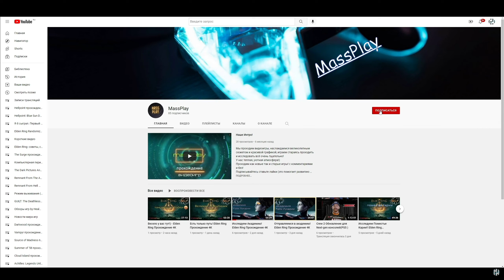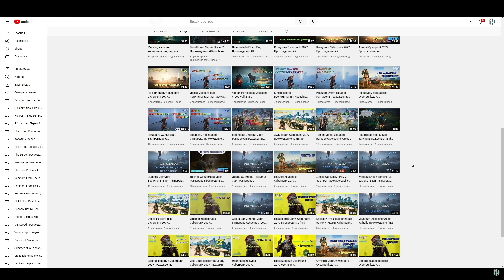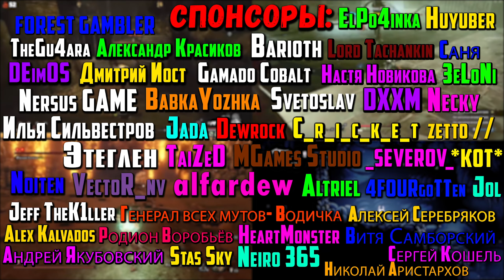Dark Light - научно-фантастический платформер, метроидвания, souls like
В этом видео мы посмотрим на игру Dark Light на ПК.

Мое прохождение
Таймкоды в видео:
Треки из видео:
ИНФОРМАЦИЯ ОБ ИГРЕ:
Dark Light — это научно-фантастический платформер, метроидвания, игра в духе души. Как Темный Охотник, вы будете исследовать мир апокалипсиса, полный сверхъестественных существ, некоторые из которых видны только в источнике света ваших дронов. Убивайте, получайте, улучшайте, развивайте навыки и становитесь сильнее в темном мире!